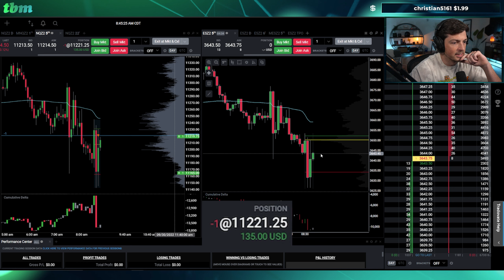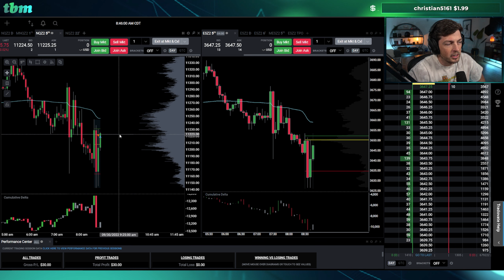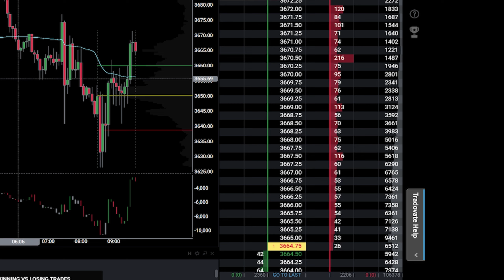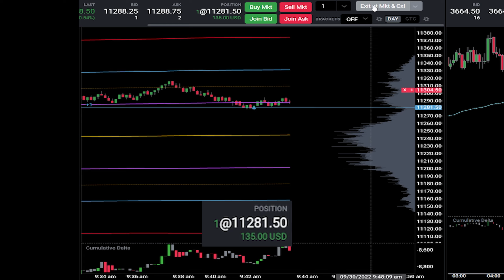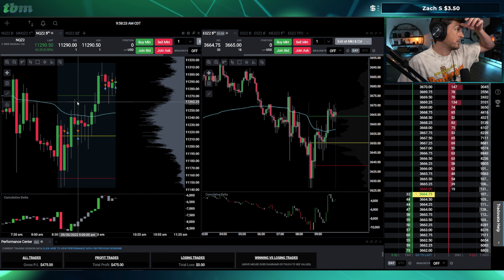How I Bounce Back From A Losing Day of Trading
Yesterday was a bit of a rough day after one losing trade, today I made sure to only take trades I felt were high probability to regain my confidence. Ending the week on a green day helps me get momentum going for next week

👉FREE TRADING CHAT:   / discord
🚀Daily Trade Recaps (Free):    / @tradesbymattrecaps

FAQ
1. My Day Trading Strategy:    • BEST DAY TRADING STRATEGY (Day Trade ...
2. Best Day Trading Playlist:    • New to Day Trading? Start Here
3. How I trade risk free